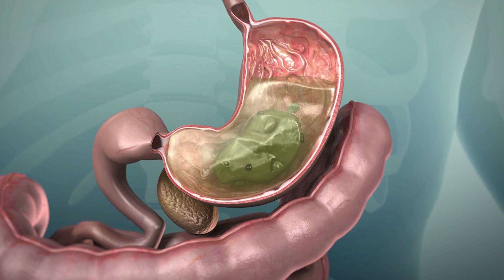Şeker Hastalığına Bire Bir !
Bitkilerin hayatımızdaki önemi günden güne daha da duyulur oldu. Özellikle
de kendiliğinden yetişen bitkiler, pek çok ilaçla aynı özelliklere sahip
olmasıyla bilinmekte. Kan akışından cilt güzelliğine kadar birçok konuda söz
sahibi olan bitkilere, bu yazımızla beraber bir yenisini daha eklemeye karar
verdik. Farklı isimler ve şekillerle toprağa tutunan bu bitkiler arasında
gündemimize gelen dulavrat otu olacak.
Bitkilerin kökü, yaprağı, kaynadığı suyu şifalarla doludur. Uzmanların
tavsiye ettiği doğal tedavi yöntemlerine şimdi dulavrat otu kökü ve
yağı ekleniyor. Eğer rahatsızlıklarınızı doğal kaynaklarla gidermek
isterseniz, dulavrat otu bilinmeyen yönleriyle bu satırlarda sizi bekliyor
olacak. İlaç kadar etkili, oldukça ekonomik olan bitkisel tedavi yönteminiz
dulavrat otuna derin bir mercek tutalım!
Dulavrat Otu Nedir?